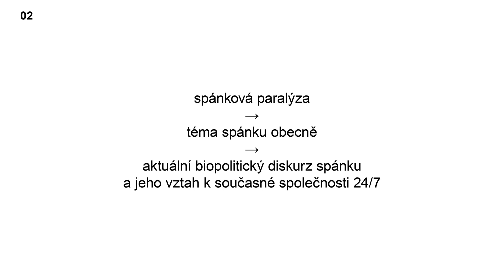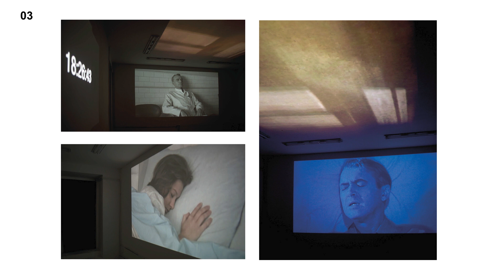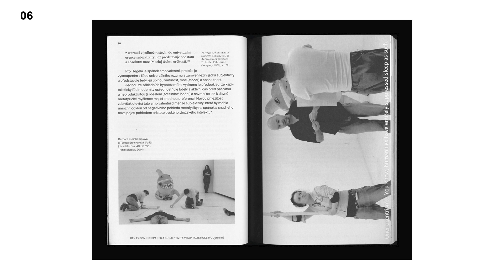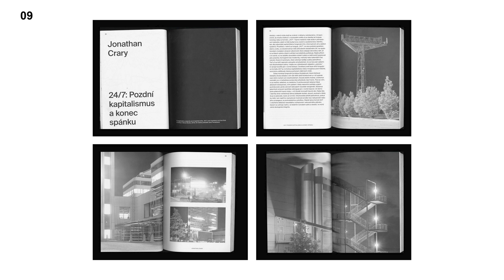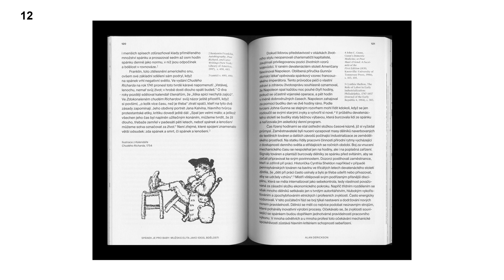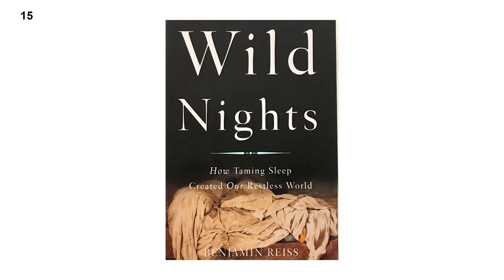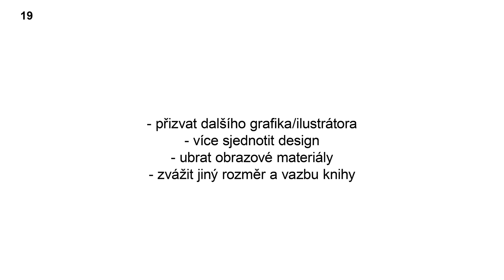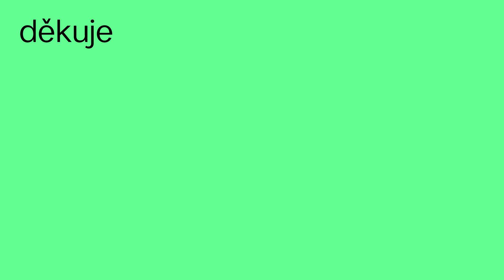Book In Progress – Nikola Ivanov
Máte rádi spánek? Finalista soutěže Nikola Ivanov se na téma spánku zaměřil ve své soutěžní knize "Odpočinek v neklidu" trochu jiný pohledem. Více se dozvíte v jeho prezentaci...